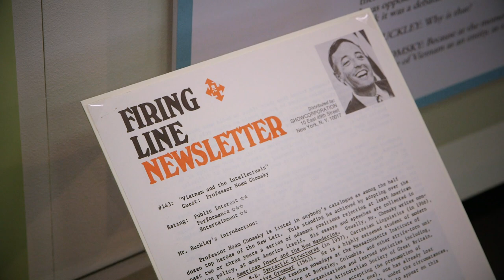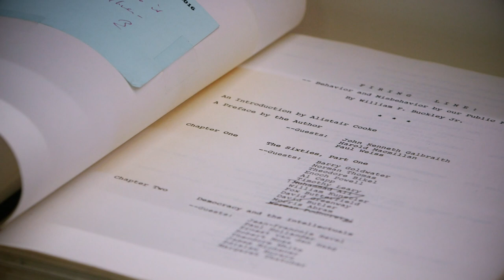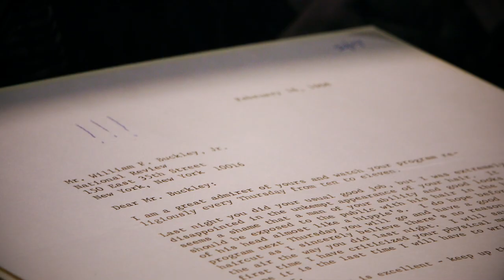Stanford archivists preserve three decades of Firing Line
Stanford's Hoover Institution Library and Archives is helping to protect the show's legacy by preserving approximately 700 of the 1,505 episodes, with priority to the most vulnerable formats. The broadcast records also include transcripts, photographs, sound recordings, production materials and episode preparation materials.